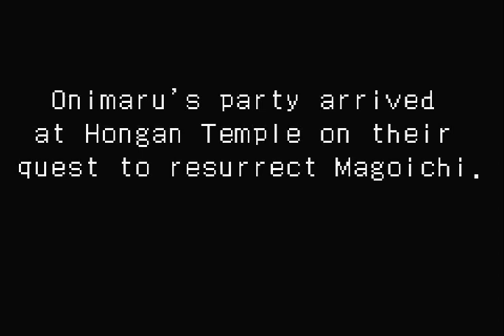Onimusha Tactics │ Part 6: Gameplay │ Backlogged Games